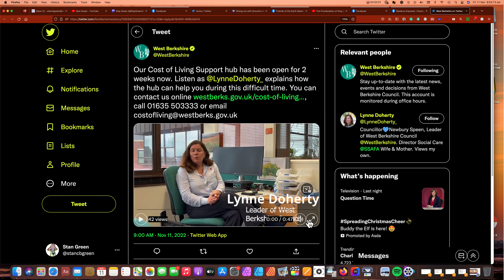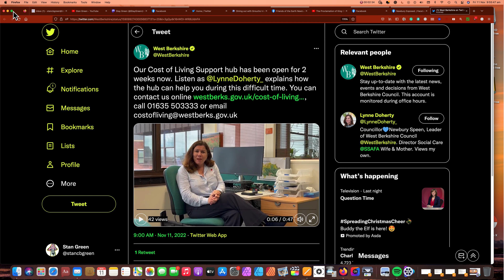Armistice Day, Newbury War Memorial, 11th November MMXX2.